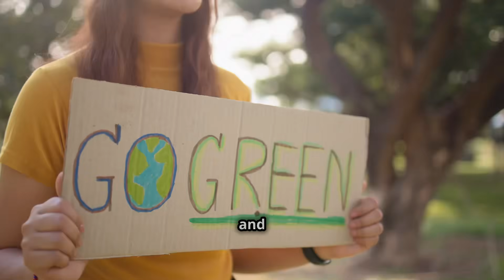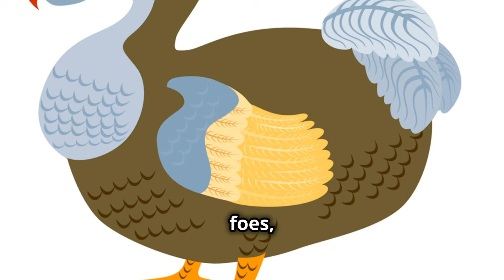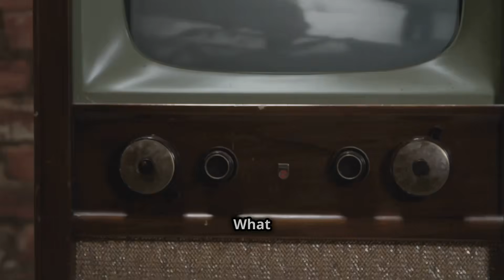Extinct Animals That Could Have Changed the World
Have you ever wondered how the world might have been different if some animals hadn’t gone extinct? In this educational and inspiring video, we explore extinct animals that could have changed the course of history, such as the dodo, the woolly mammoth, and the passenger pigeon. Discover how the extinction of these species impacted ecosystems and human society, and learn valuable lessons about conservation efforts today.

Through stunning animations, archival footage, and detailed infographics, we bring these stories to life, narrated in a knowledgeable and engaging voice to keep you immersed. We also discuss future prospects, including the ethical and environmental implications of de-extinction projects.